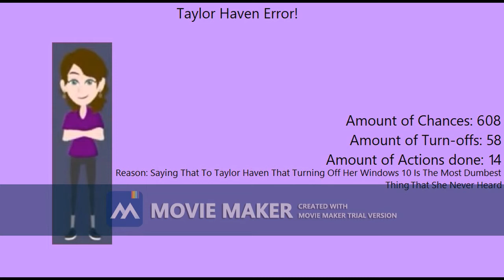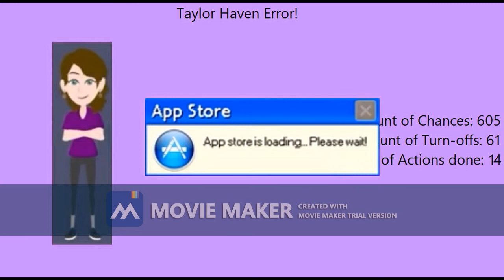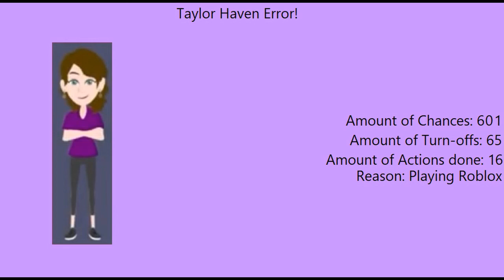Taylor Haven Error (TULTHEITW) [Part 6]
Part 7 is coming up.

Part 7:

Background:
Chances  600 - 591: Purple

Things that Pink Gold Peach will do that counts as a turn off skill:
Discord Calls (600th Chance) [17]
Punching Taylor Haven, Offending Jack Paul's Least Favorite Number (When Pink Gold Peach turns it off for the 69th time) (597th Chance) [18]
Using An Antivirus To Get Rid Of Taylor Haven's Error (594th Chance) [19]
Forcing Taylor Haven To Listen To Baby Shark By Pinkfong/Putting The Headphones On Taylor (Even though I still hate Baby Shark By Pinkfong) (592nd Chance) [20]

Part 8:

Background:
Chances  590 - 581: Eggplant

Things that Pink Gold Peach will do that counts as a turn off capacity:
Putting On iTunes (588th Chance) [21]
Putting An Iced Cold Water On Taylor Haven (585th Chance) [22]
Yelling At The Room During The Error/Pink Gold Peach Tells Her Grandma "Shut Up Grandma, Drink Your Prune Juice Was Inspired By Transformers Movie 2007" (582nd Chance) [23]